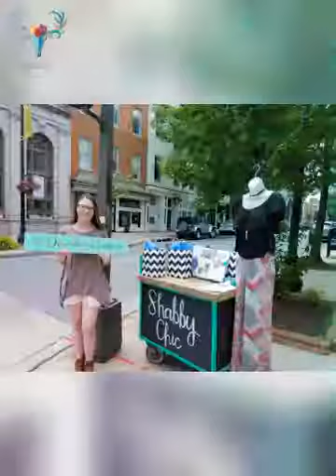Downtown Street Style